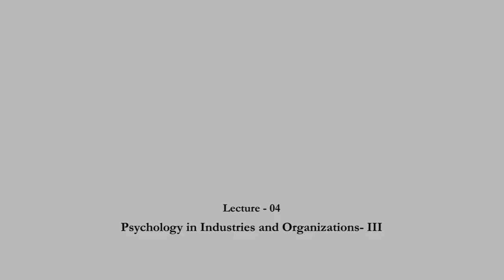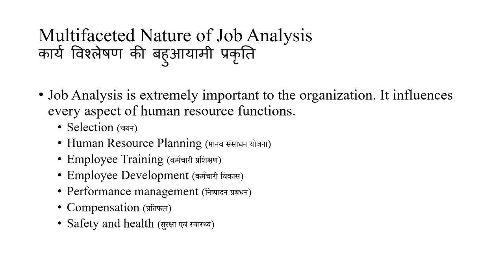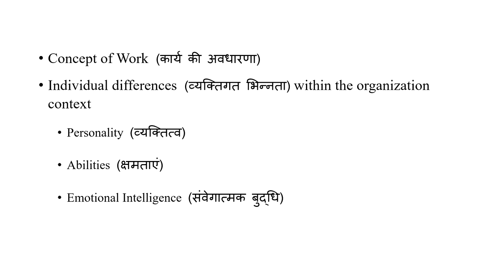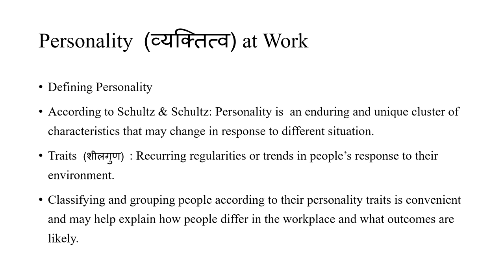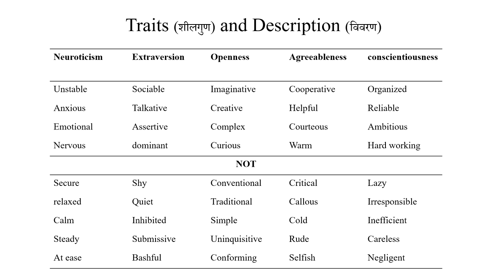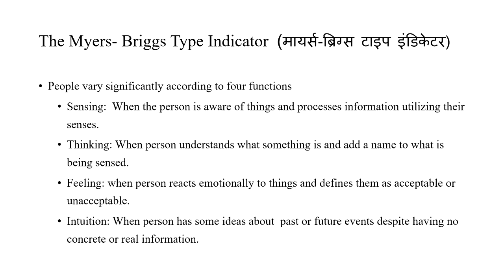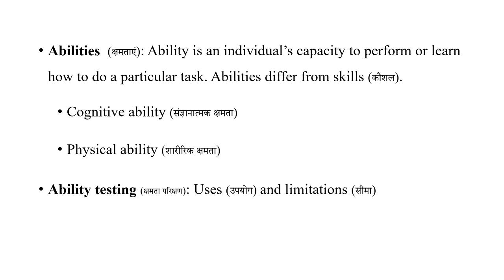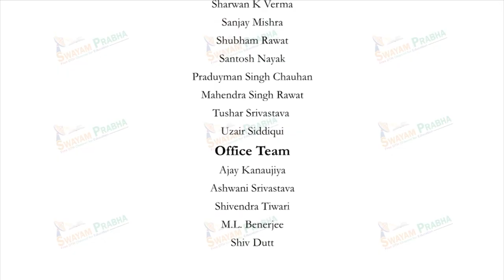Psychology in Industries and Organizations – III